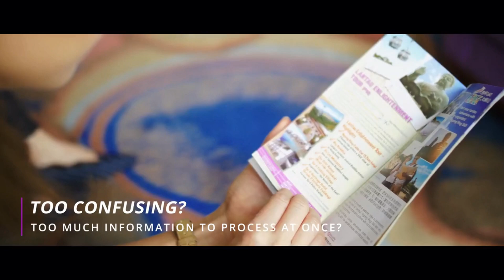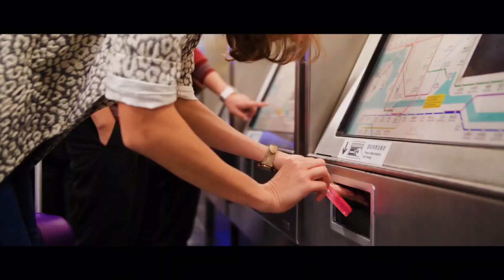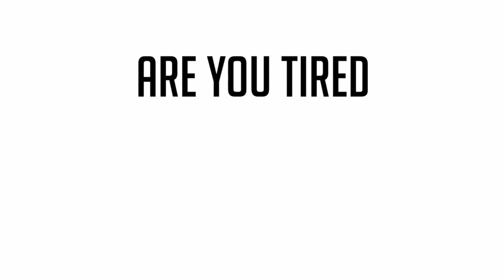Top 3 Crazy Unique Gadgets & Invention That Will Blow Your Mind Buy Online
HOW TO SUBMIT VIDEO :

If you have a great product that fits our channel or any amazing Homemade inventions you like to feature follow this steps.

Subject : Video Request for ( your product / Invention )

Content Needed :

1. URL to the Video

2. An Agreement for Submission of the Video to Cool Gadget  YouTube Channel . ( Just a statement will be fine )

3. An Agreement that the Video is owned by you or made by you .

MUSIC